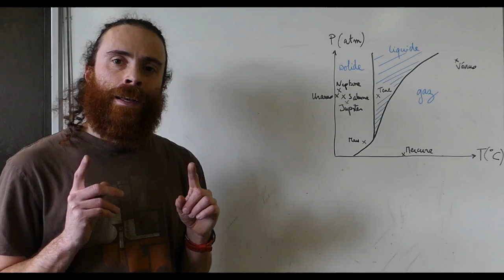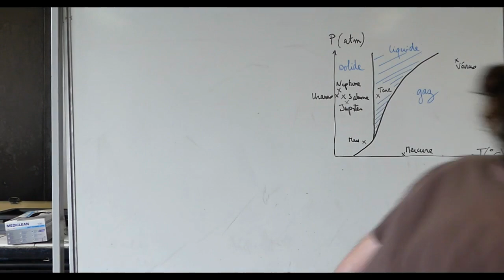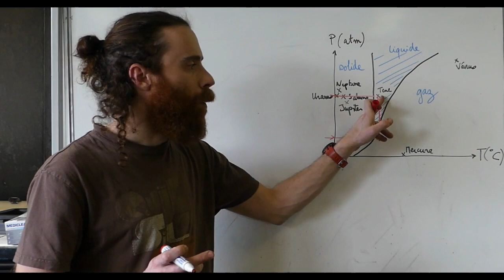L'eau liquide sur Terre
Cette vidéo concerne l'ancien programme de seconde, mais je la laisse quand même car les notions me semblent intéressantes.

Bon visionnage ;-)